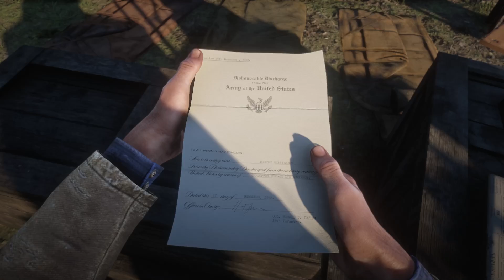Poker 🎮 RED DEAD REDEMPTION 2 #011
«SARAZARS EQUIPMENT»